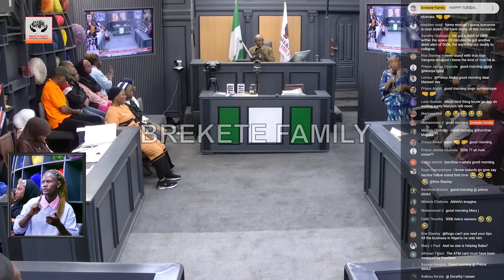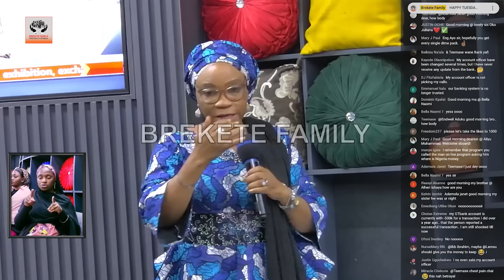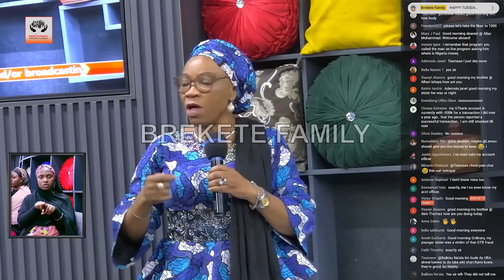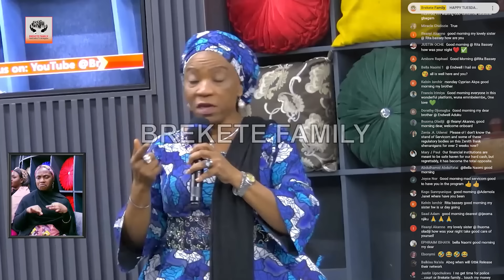REPEAT LIVE BROADCAST OF BREKETE FAMILY PROGRAM FOR 15TH OCTOBER 2024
Brekete Family is an award-winning Reality Radio and Television program focused on human rights, it airs on Human Rights Radio 101.1 in Abuja, Nigeria.

Thank you for being a part of the Brekete Family! 🚀